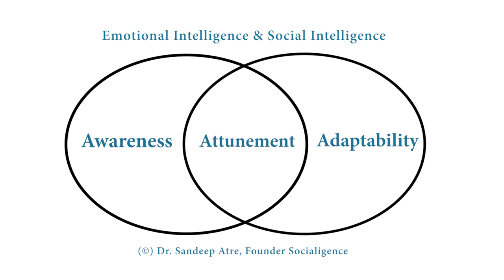Glimpses-3 of Socialigence Online-Course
The video gives an introductory preview of Socialigence’s video-based online course for development of ‘Emotional & Social Intelligence’ and delineates the all-important model of Socialigence which helps the learning of emotional intelligence (EQ) and social intelligence by understanding them as interconnected and complementing skills forming the composite ESI competency (also known as SEL – Social & Emotional Learning). The course revolves around this model and uses it to learn Emotional & Social Intelligence through its four sections – ‘Brain & Behavior’, ‘Awareness’, ‘Attunement’ and ‘Adaptability’. The course is in conversational language spoken in India (a mix of English & Hindi; with English subtitles) and uses engaging style to deliver important lessons for intrapersonal and interpersonal effectiveness.